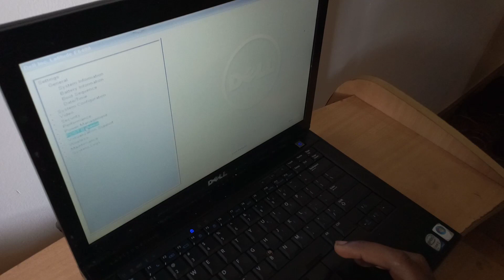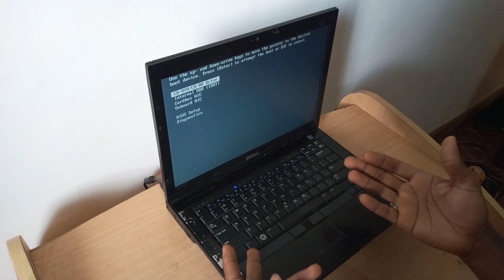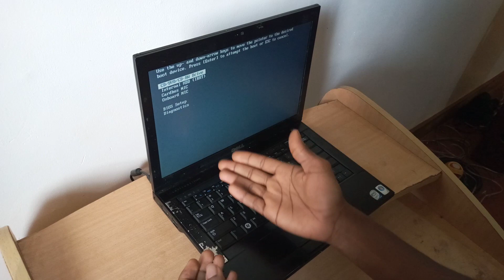How to Disable HotKeys | How to Enable Function Keys Dell Inspiron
How to Disable HotKeys | How to Enable Function Keys Dell Inspiron Laptops | Acer Laptops | Hp laptops  | Lenovo thinkpad Laptops

Small Business» Business Technology & Customer Support» Laptops»
How to Disable a Dell Laptop Function Key
by John Galiwango
Turn on your monitor to view your computer's actions.
When it comes time to purchase laptops for employees, many businesses turn to Dell, both because of their aggressive business pricing platform and the durability of their computers. If you're primarily using your Dell laptop for multimedia purposes, such as giving business presentations or as a media center, you can disable the function key features of the laptop and instead use the keys as media controls. In order to do this, you'll need to enter the system Basic Input Output System (BIOS) during the boot sequence so you can give new instructions to the computer.

1. Restart your Dell laptop.
2. Watch the boot screen. Look for the notation at the bottom instructing you to "Press the XX key to enter system BIOS." In most Dell laptops, this will be noted as the "F2" key, but this may differ on your system. When the message appears, hold down the appropriate key to enter the BIOS screen.
3. Navigate to the "Advanced" tab by pressing the right arrow key.
4. Scroll down to "Function Key Behavior" on the "Advanced" tab by pressing the down button. Press "Enter."
5. Press the up/down arrow keys to move the selection to "Multimedia Key First."
6. Press "F10" to save your settings and exit.
7. Allow the system to reboot for the changes to take effect.